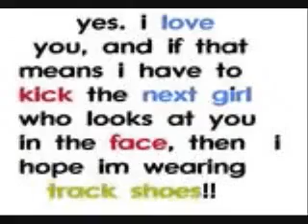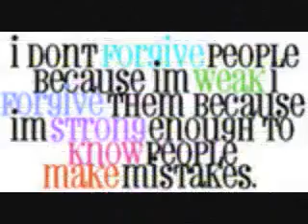Made 4 People Tired of BullShit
I OWN NUTHING!